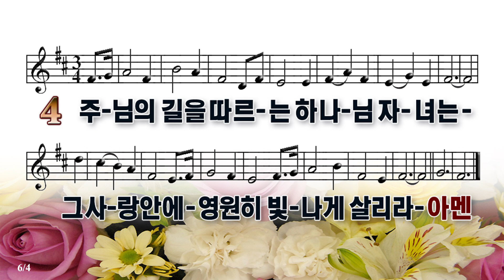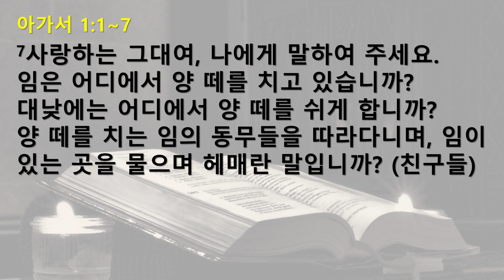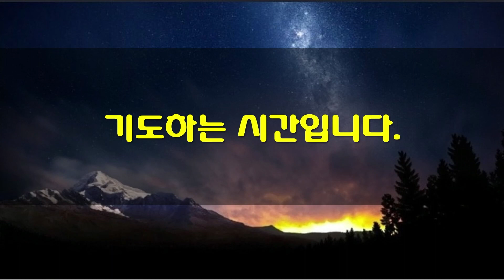2월11일 새벽기도회(가정예배)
*성경: 아가서 1:1~7
1   솔로몬의 아가라
2   내게 입맞추기를 원하니 네 사랑이 포도주보다 나음이로구나
3   네 기름이 향기로워 아름답고 네 이름이 쏟은 향기름 같으므로 처녀들이 너를 사랑하는구나
4   왕이 나를 그의 방으로 이끌어 들이시니 너는 나를 인도하라 우리가 너를 따라 달려가리라 우리가 너로 말미암아 기뻐하며 즐거워하니 네 사랑이 포도주보다 더 진함이라 처녀들이 너를 사랑함이 마땅하니라
5   예루살렘 딸들아 내가 비록 검으나 아름다우니 게달의 장막 같을지라도 솔로몬의 휘장과도 같구나
6   내가 햇볕에 쬐어서 거무스름할지라도 흘겨보지 말 것은 내 어머니의 아들들이 나에게 노하여 포도원지기로 삼았음이라 나의 포도원을 내가 지키지 못하였구나
7   내 마음으로 사랑하는 자야 네가 양 치는 곳과 정오에 쉬게 하는 곳을 내게 말하라 내가 네 친구의 양 떼 곁에서 어찌 얼굴을 가린 자 같이 되랴